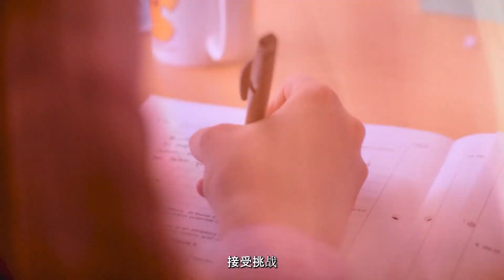Harrogate Ladies' College - I Am Me video with Chinese subtitles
Harrogate Ladies’ College is one of the UK’s leading independent schools for girls.  We’ve been educating inspirational women for more than 125 years.  Today, we strive to inspire the next generation of women to be bold, to be determined and to be themselves.  Watch our video (with Chinese subtitles) to find out more.